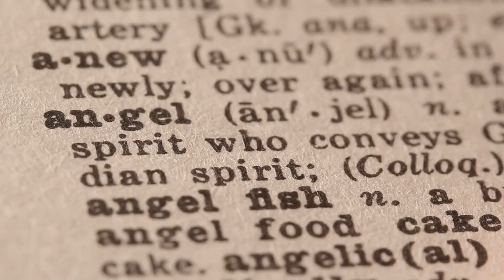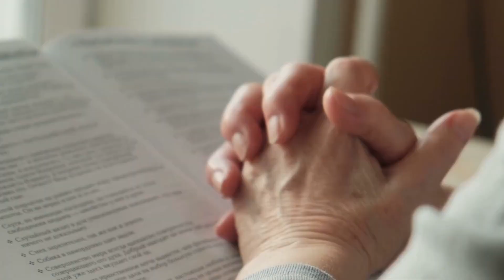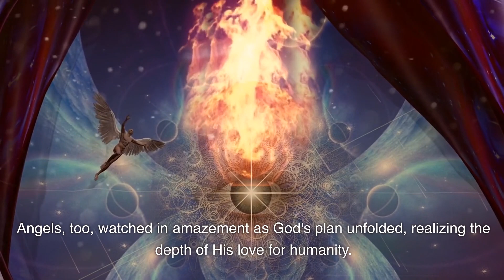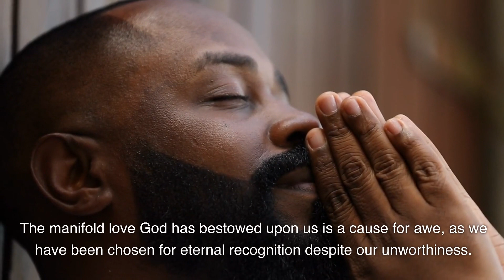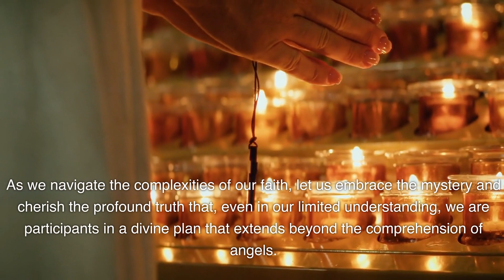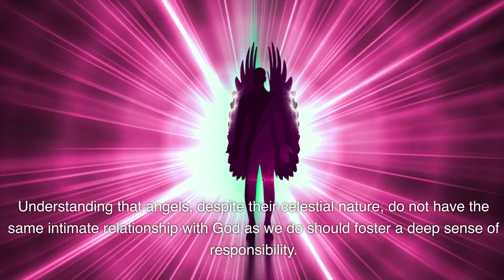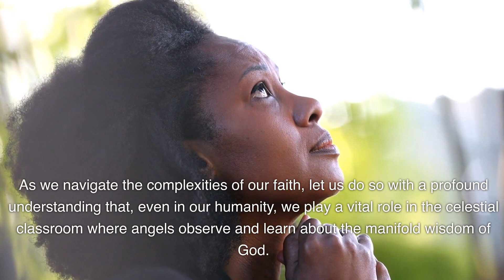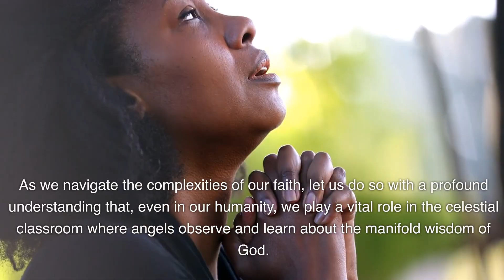Something Strange Is Happening To Angels Worldwide!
The Storyexplores the enigmatic nature of angels and their continuous learning about God's mysteries. It emphasizes the unique role of humanity in God's plan, revealing angels' fascination with the unfolding human experience. The revelation that angels are not omniscient adds complexity, highlighting the depth of God's love and the significance of human salvation.

The narrative encourages reflection on the responsibility and privilege of our relationship with God. It underscores the need to actively engage in our salvation, recognizing its profound significance. Angels, though immortal, marvel at humanity's status as heirs of God and joint heirs with Christ, emphasizing the unique connection humans have with the divine.

The sermon also emphasizes humility in acknowledging the limits of human understanding and the vastness of God's wisdom. It encourages gratitude for the mysterious and profound aspects of God, emphasizing that our journey is a testament to His immeasurable love and grace.

Furthermore, the narrative challenges believers to live purposefully, understanding that angels learn about God through human experiences. It highlights the transformative power of God's grace in our lives and calls for a deeper connection with Him. The video concludes by affirming that our journey aligns with God's perfect will, contributing unique threads to the grand tapestry of His redemptive story.